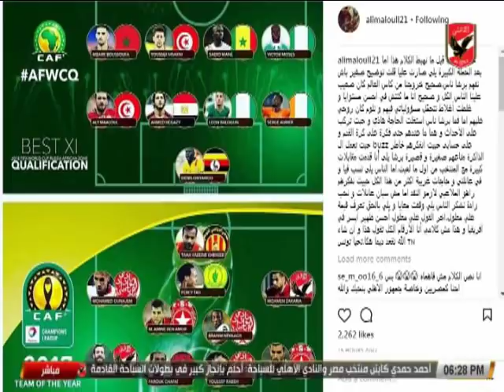على معلول مدافعاٌ عن نفسه ( انا افضل ظهير أيسر فى افريقيا )